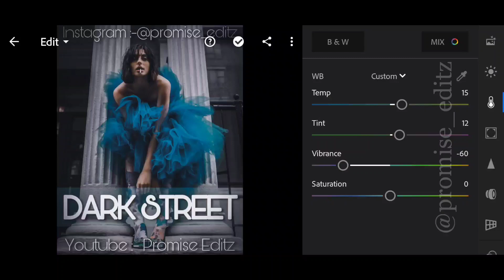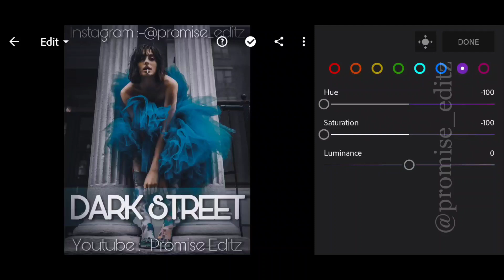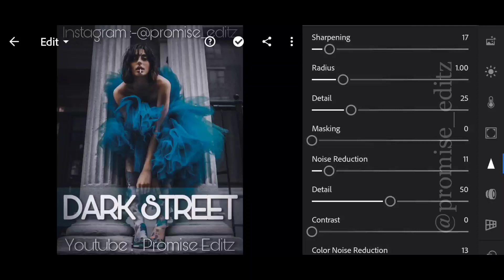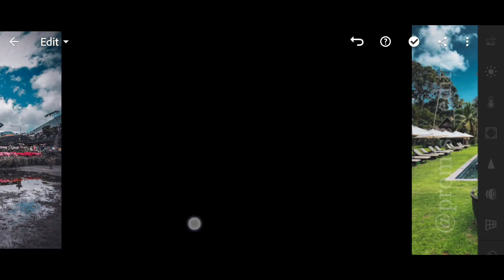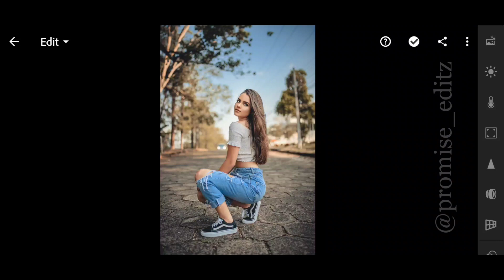Lightroom mobile presets free dng | Dark Street Lightroom Preset 2020 Free Download | Promise Editz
✴️ DNG File is Protected by A Password. ᴬ ᴾᵃˢˢʷᵒʳᵈᴰᴺᴳ ✴️PASSWORD is Posted On The Video.
✴️ Do Not SKIP & FORWARD.
✴️ Watch This Tutorial in Your YouTube Application.

The Password is a 4 digit number, It will APPEAR Divided Into Two Parts

ᴅᴏ𝔻𝕆𝕎ℕ𝕃𝕆𝔸𝔻  𝕃𝕀𝔾ℍ𝕋ℝ𝕆𝕆𝕄  ℙℝ𝔼𝕊𝔼𝕋

Note:- All the image/Picture shown in this video belong to the respected owner and not me l am not the owner of any picture showed in this video.All content used Copyright to Chetan Edits.use or commercial display editing of the content without proper or Authorization is not allowed